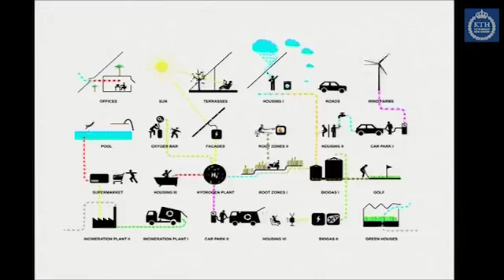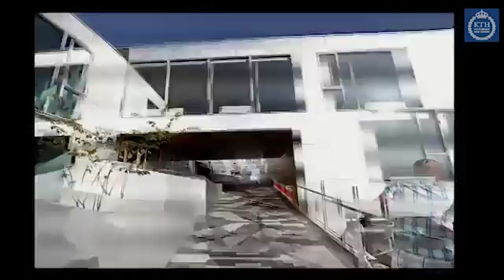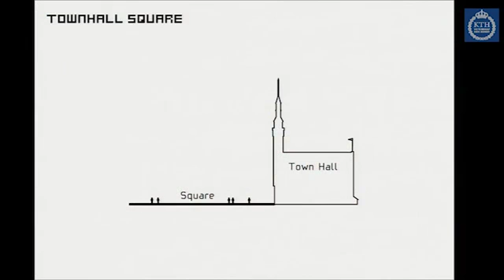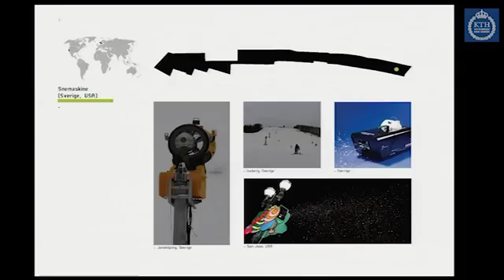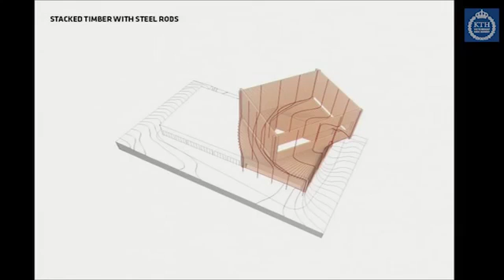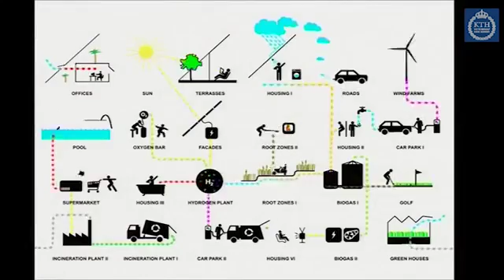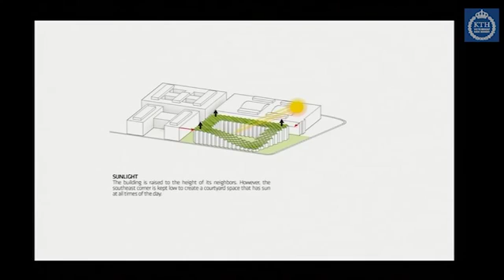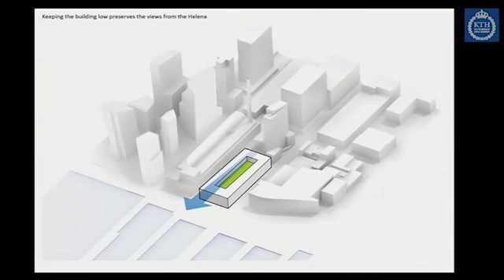Bjarke Ingels 2012-02-15 Hedonist-Sustainab.= Бйарке Ингелс СТАРхитект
Към 97-минутната беседа тук в ограниченото пространство от 2700 знака няма как да прибавя ПРЕВОД на български; а засега ще се въздържа и от коментари (има към другия клип за СТАРхитектите)